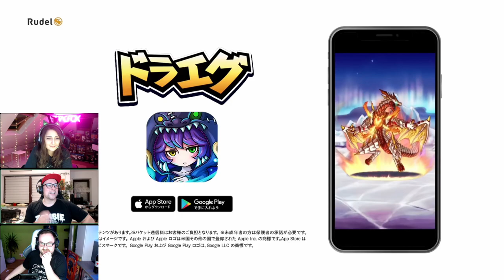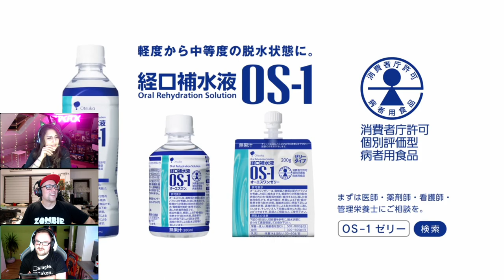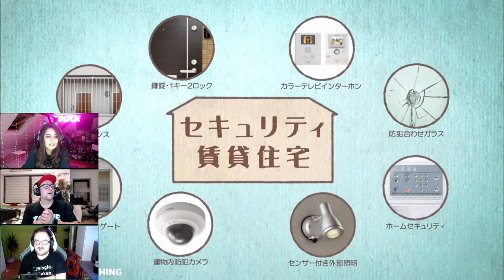Die japanische Werbung ist zurück - REACT TO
Wir sind wieder zurück mit verrückter und lustiger japanischer Werbung. Mit im Schlepptau habe ich Faebss und Tacfox mit eingepackt!

Wir schauen alles von KFC, Chips, Deo und vorallem Instand Nudel Werbungen an. So verrückt wie eh und je!

Schön das Ihr wieder mit dabei seid!

Postfach:
Der Baumi
Postfach 1102
91278 Pottenstein